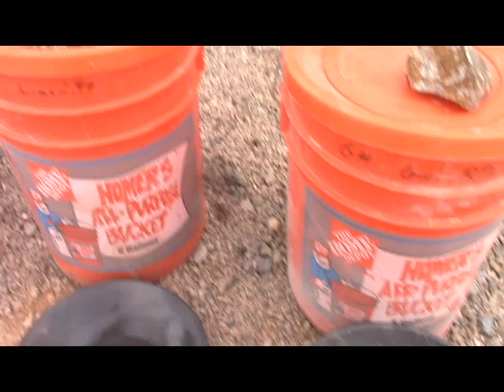Lesson 33 Looking for Indicator Minerals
I show how I determine what other minerals may be associated with gold, but are easier to see.